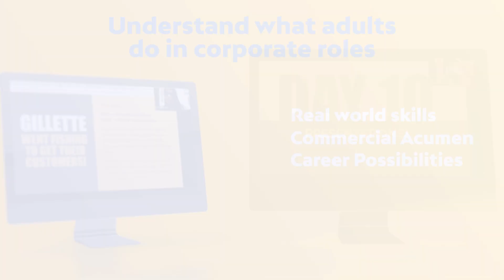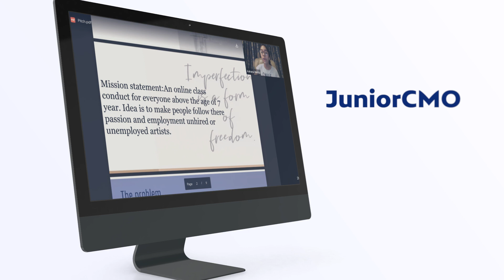What is the JuniorMBA?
A 10 day online mini MBA program for 13 to 18 year olds. Build commercial acumen and learn how to make business plans, launch ad campaigns and develop tech plans.

Junior MBA by Clever Harvey